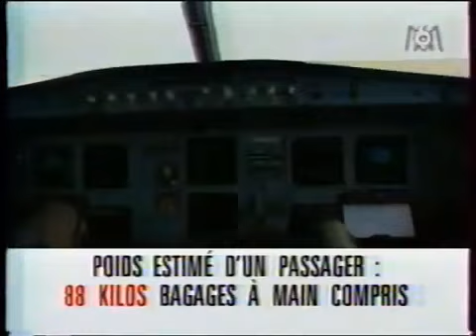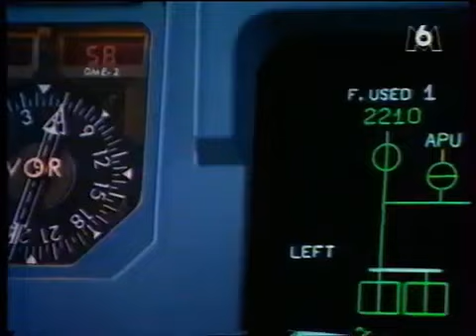REPORTAGE M6 SÉCURITÉ AÉRIENNE (1996)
Enquête sur les contrôles de sécurité auxquels sont soumis les avions qu'ils appartiennent à de grandes compagnies ou qu'ils soient des charters.

Command de Bord Air France : François Grangier

Source Vidéo: Extrait Reportage M6 : La bataille du ciel : Avion : dangers ?